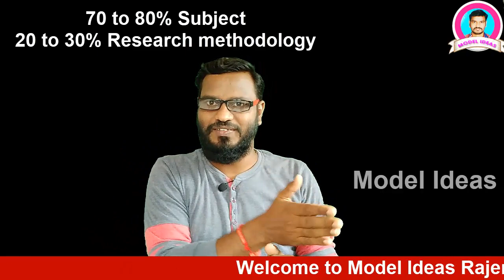How to register Ph.D? Ph.D లోఎన్ని Steps ఉంటాయి? Ph.D Complete details Model Ideas Rajendhar Bondla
Hi Friends...